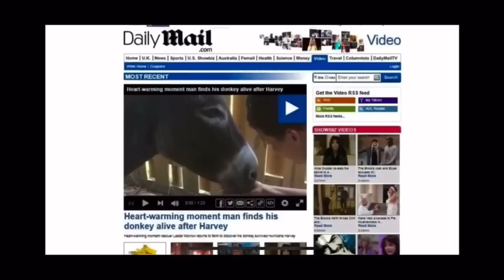Pranking My Son and Windy Day at the Sanctuary